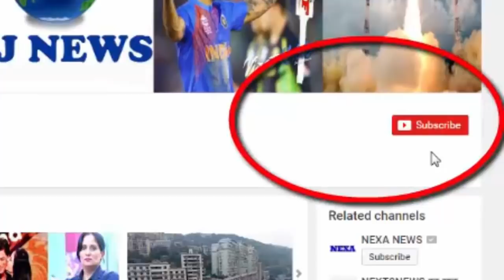इस गाड़ी की रफ़्तार देखकर चोंक जायेंगे..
The world's fastest car at 500 km / hour speed will soon be seen in the market. The car worth about 10 million (1.2 million pounds) can also compete with the speed of a mini plane. During the first test, it achieved 270MPH of about 434 kmph

The name of this car is Venom v5. This unique car of Hennessey's company is thought to have a 7,000cc LSX Twin Turbocharged V8 engine, which gives the power of 1600 Horse Power (BHP) power. At the same time, its weight is just 1300 kg like a common car, which helps it reach such a speed.

HJ NEWS !!